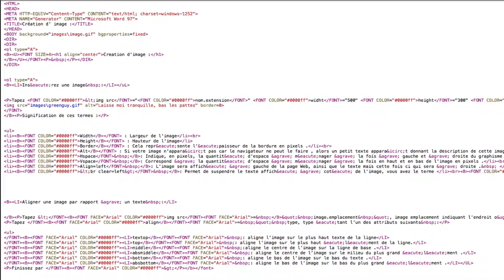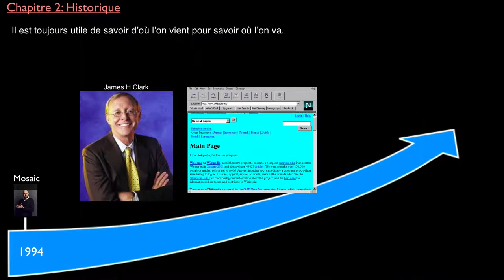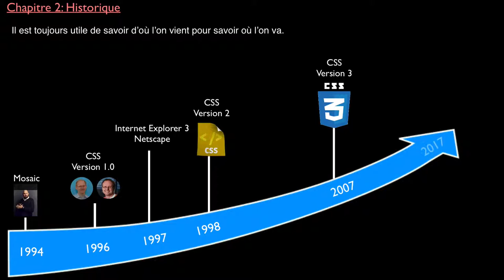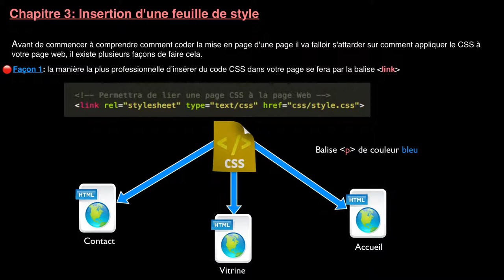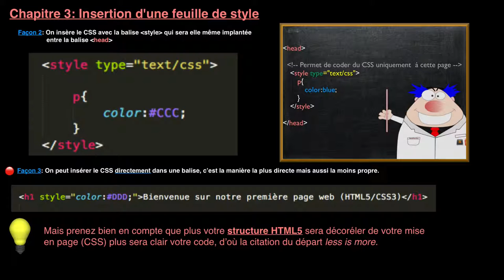Leçon N° 07: CSS Partie 1 - Apprendre HTML5 - CSS3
D'ou vient le CSS, son origine son histoire ainsi que la manière de lier du CSS